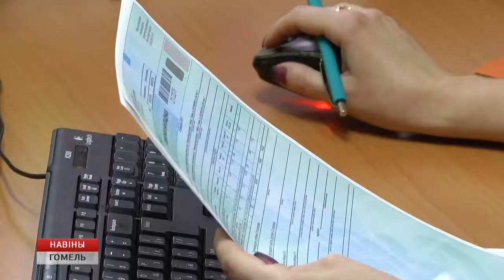Гсударственное социальное страхование